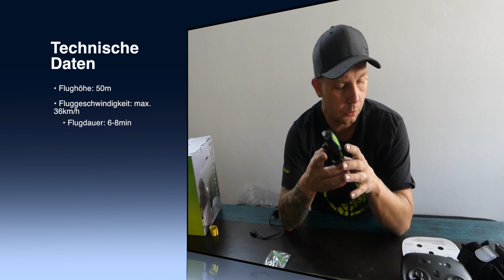Archos Drone VR Test German#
Hallo Leute
Mein erstes Testvideo zu einer Drohne/Kopter der Firma ARCHOS
Es handelt sich hierbei um eine neue Drohne der Firma ARCHOS
Archos Drone VR
Der Preis liegt zwischen 99,99€ und 139,90€
Archos verbindet gute Ideen mit ihrer neuen Drohne aber leider ist die Technik an sich nicht Gut.
Weiter unten im Text habe ich alle Technischen Details für euch zusammengesammelt.
Viel Spaß

Technische Details:

Hardware:
Max. Geschwindigkeit: bis 10m/s (36 km/h); 3 Geschwindigkeitsstufen
Max. Flughöhe: 50 Meter
Besondere Features: ‘Flughöhe-halten’ Funktion, Not-Stopp, Warnung bei geringer Akkuladung
Abmessungen & Gewicht: 16,45 x 19,52 x 4,05 cm; 96,2 (mit Akku)

Software:
App z. Fernsteuerung ARCHOS Drone Remote
Verfügbar im Google Play Store + im App Store ab Android 2.2 od. höhere Versionen und iOS5.1.1 od. höhere Versionen

Controller:
Wifi Typ: b/g
Wifi Frequenz: 2,4 Ghz (4 Kanäle)
Netz-Typ: Unique Wifi, 2-fache Übertragung, 16 Frequenzen

Foto/Video:
Kamera: 0,3 MP
Video-Aufnahmen: 640 x 480 (H.264, jpg, 20 fps) / mit Live-View

Akku:
Kapazität: 7,4V; 350 mAH; 25c 2,59 Wh, LiPo
Gewicht: 30g
Flugdauer: 6-8 Min.
Ladedauer: 60 Min.
Ladeadapter: USB Ladegerät

Features:
Flug-Features: Take off, Landing, Geschwindigkeitswahl, Headless Modus (=relative Steuermodus)
Gyroscop: 6 Achsen
Beschleunigungssensor: Ja
Synch-LED: 4 x